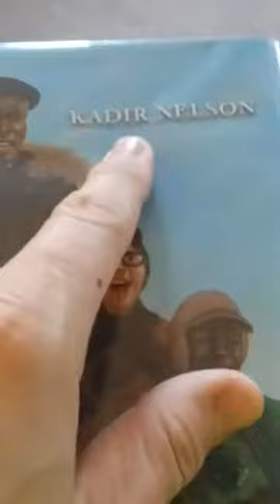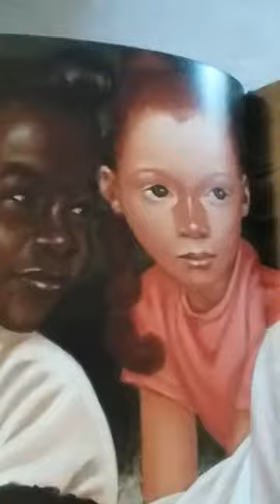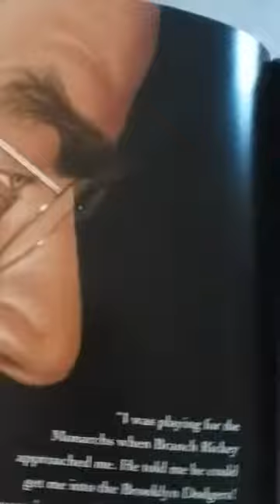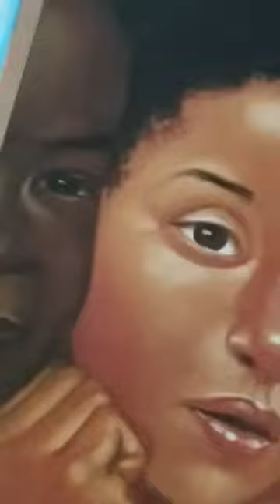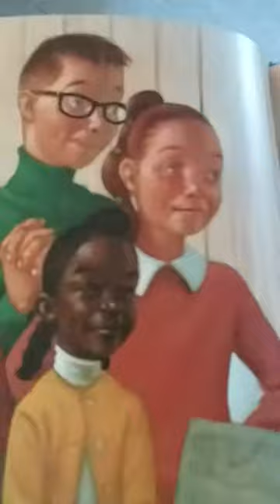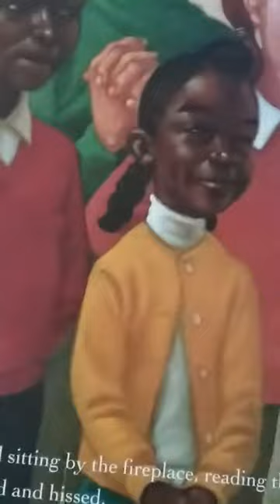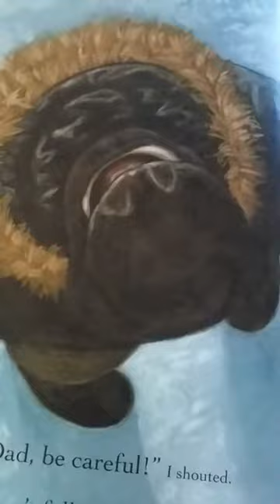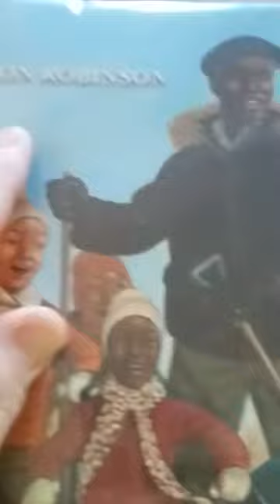5th Grade Bravery Assignment Story #1